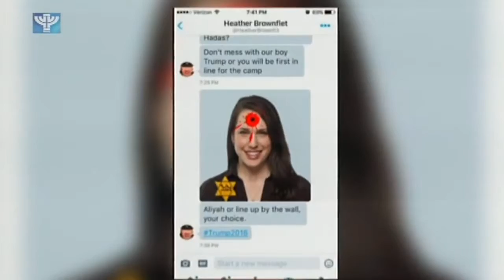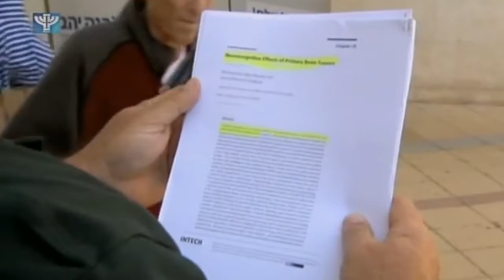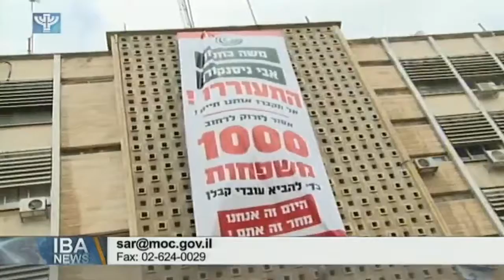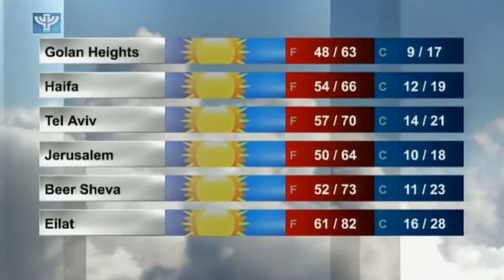IBA News 2017 04 24